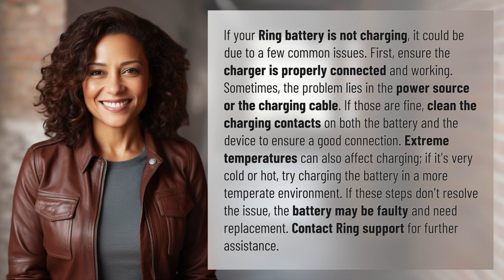Why is Ring battery not charging?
Troubleshooting Ring Battery Not Charging 👉 Ring Battery Fix 👉 Learn common reasons why your Ring battery may not be charging and how to troubleshoot the issue. Ensure proper connections, clean charging contacts, and avoid extreme temperatures. If problems persist, consider replacing the battery and contact Ring support for help.

Laura S. Harris (2024, February 21.) Why is Ring battery not charging?
    🌐 AskAbout.video